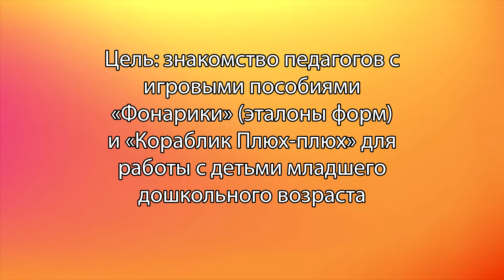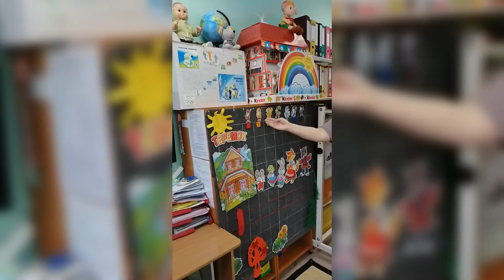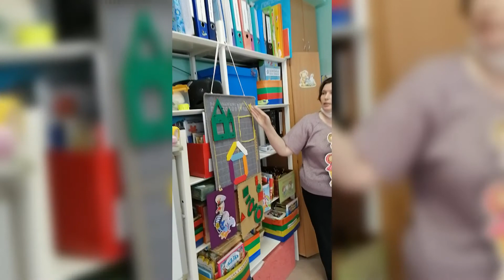Развивающие игры В.В. Воскобовича, часть 2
Мастер-класс «Развивающие игры В.В. Воскобо-вича»: «Использование комплекта «Фонарики» и «Кораблик «Плюх плюх» в познавательном разви-тии детей младшего дошкольного возраста»
Родькина Елена Александровна, воспитатель МАДОУ № 79 г. Томск
Педагогическая вертушка «Математическое развитие дошкольников»
 ч.1.Мастер-класс «Использование игр–упражнений с палочками Кюизенера в математическом развитии дошкольников».
Кверчишвили Ирина Владимировна, воспитатель МБДОУ № 19
Лихачёва Анжелика Викторовна, воспитатель МАДОУ № 76
ч.2. Мастер-класс «Развивающие игры В.В. Воскобовича»:
 «Использование комплекта «Фонарики» и «Кораблик «Плюх плюх» в познавательном развитии детей младшего дошкольного возраста».
Родькина Елена Александровна, воспитатель МАДОУ № 79
«Использование коврографа «Ларчик» в математическом образовании детей старшего дошкольного возраста»
Гусельникова Лариса Закарияевна, воспитатель МАДОУ № 39
ч.3. Мастер-класс «Волшебная коробка» (формирование математических представлений дошкольников средствами методического комплекта «Мате: плюс. Математика в детском саду).
Фомина Елена Юрьевна, воспитатель МБДОУ № 89
Яшина Надежда Анатольевна, воспитатель МБДОУ № 46
Кочнева Светлана Александровна, воспитатель МБДОУ № 46
Зарникова Елена Владимировна, воспитатель МБДОУ № 46
Сорокина Елена Николаевна, воспитатель МБДОУ № 46
ч.4.  «Однажды в сказке» (Развивающие игры с блоками Дьенеша)
Медведева Анна Борисовна, воспитатель МБДОУ № 133
Ломовицкая Ирина Ивановна, воспитатель МБДОУ № 133